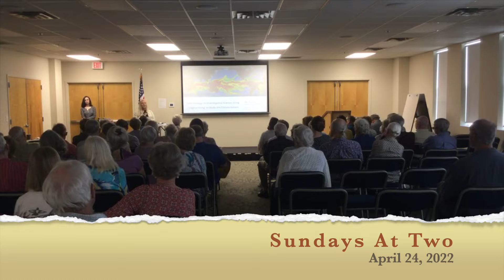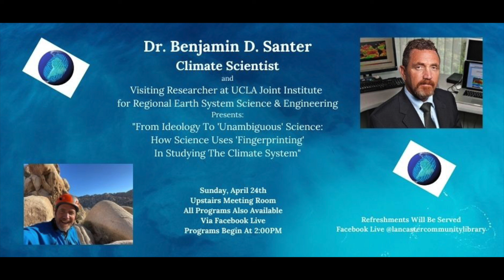Sundays At Two Lecture Series Featuring Dr. Benjamin Santer